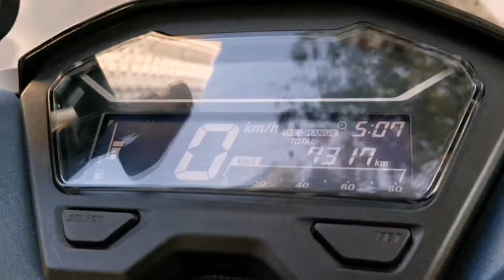Regrove Clutch Bell on Honda Click 150 2020 Review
Regrove bell by windowshop MC